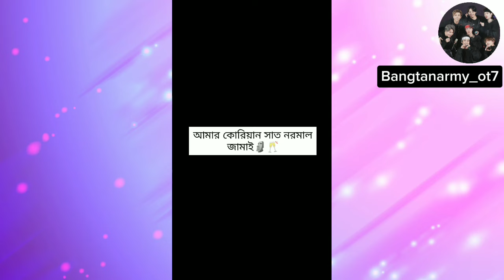আমার কোরিয়ান সাত নরমাল জামাই 🙈 🇰🇷 এই জামাই গুলা লইয়া মুই বহত সুখে আছি🙈💜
আমার কোরিয়ান সাত নরমাল জামাই 🙈🇰🇷 এই জামাইগুলা লইয়া মুই বহত সুখে আছি😘💜 @Oieshi_ot7

I originally created it with my voice and there is no copyright in this video 🦋

🌟 my another account ‎@bangla_lyrics_afa

Purple you💜✨